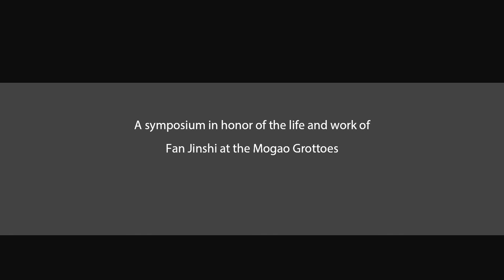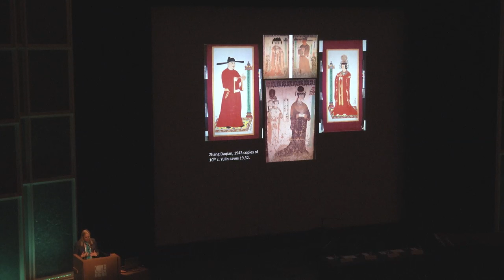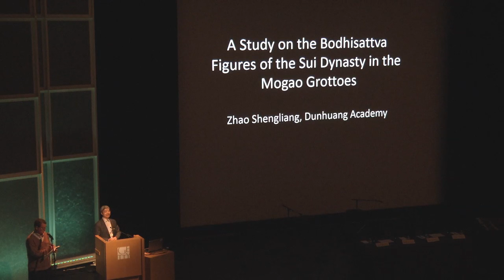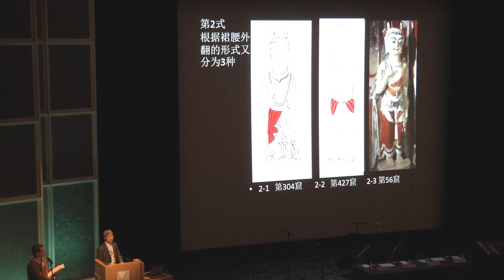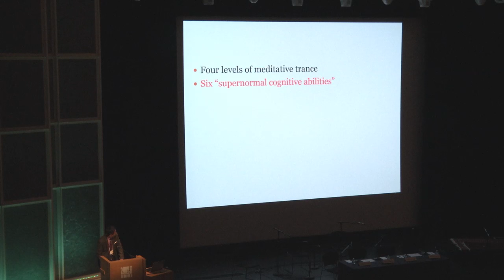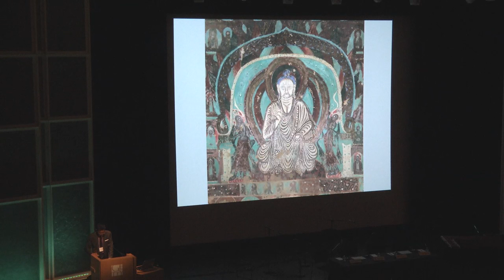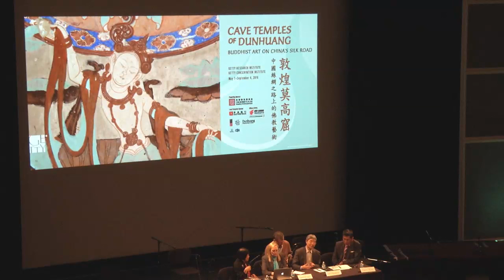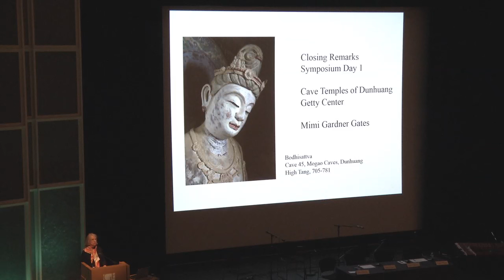Cave Temples of Dunhuang: History, Art, and Materiality (Video 4 of 7)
Session III: Wall Paintings: Art and Devotion
May 20, 2016, Getty Center, Los Angeles
Moderator and Session Chair: Hui-Shu Lee
Lectures by Sarah Fraser, Zhao Shengliang, and Eugene Wang
Closing remarks by Mimi Gardner Gates

A symposium in honor of the life and work of Fan Jinshi at the Mogao Grottoes

Complementing the exhibition “Cave Temples of Dunhuang: Buddhist Art on China's Silk Road,” this symposium brings together more than 20 international scholars. Their presentations on the Mogao Grottoes explore the unique confluence of historical perspectives, spiritual content, artistic practice, and innovative approaches to conservation. Keynote speaker Rong Xinjiang discusses Mogao's distinctive geography and history. Sessions address the media of wall paintings and manuscripts as well as the iconographic themes of the caves, particularly their deep and layered Buddhist content.

Learn more about the exhibition “Cave Temples of Dunhuang: Buddhist Art on China's Silk Road,” on view at the Getty Center from May 7 to September 4, 2016.

Learn more about this event at the Getty Research Institute's